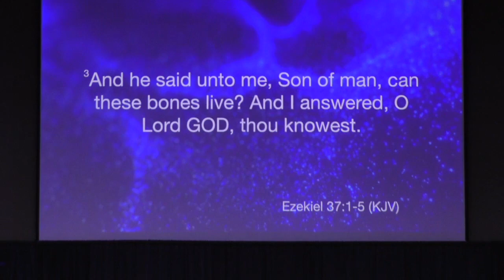The 2024 Solar Eclipse